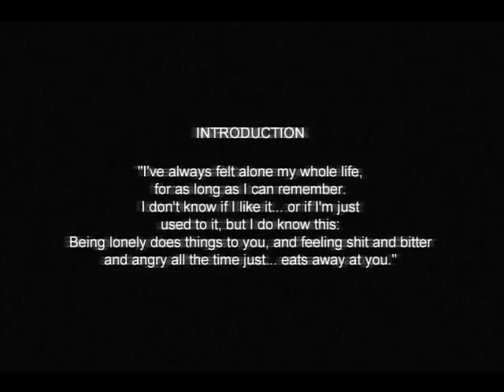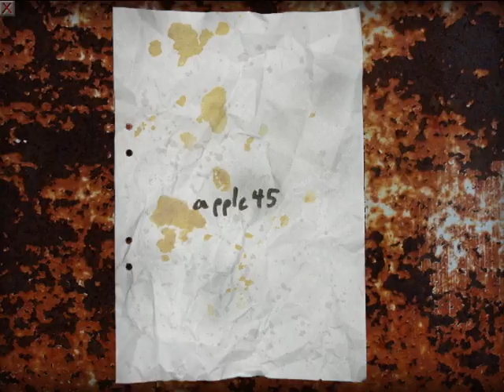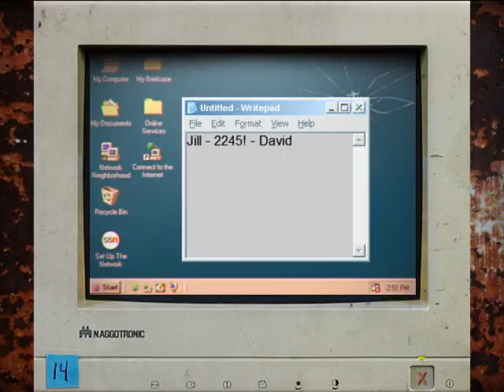cry of fear-1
cry of fear more like cry of i'm going to die and i haven't even gotten that far